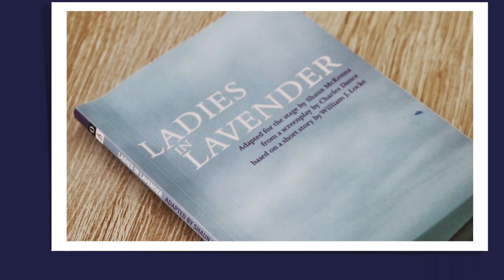Ladies in Lavender - Highlights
Ladies in Lavender By Shaun McKenna
Frinton Summer Theatre - 12th - 16th July 2022

Ageing sisters Ursula and Janet discover a young man near death on the beach by their home in a small Cornish fishing village. Taking him in, they discover that he is Andrea, a violinist from Krakow, Poland. He has swept off an ocean liner on which he was sailing to a fresh start in America….as they nurse him back to health, they all discover a little bit more about loss, love and friendship.

ALISON REID - DIRECTOR
Alison trained at Guildhall School of Music and Drama.
Directing credits: The Best of Times by Michael Morpurgo; the world premiere of Glutz (Cardiff and Prague for Royal Welsh College); Feast (RWC); Icebergs for The Actor's Playground Theatre Company; Philistines, Angels in America, Her Naked Skin, Pitchfork Disney and That Face for Bristol School of Acting.

VIRGE GILCHRIST - JANET
Virge performed in the European premiere of Little Women, a musical based on the classic novel by Louisa May Alcott with a score by Grammy Award winner Jason Howland. She played the part of Aunt March at Manchester's Hope Mill Theatre and performed in Gentlemen Prefer Blondes at the Union Theatre.
She recently finished filming for Netflix's hugely successful The Crown.

EMILY RAYMOND - URSULA
Over the past thirty-plus years, she has performed in theatres all over the UK and abroad. She memorably (for the cast anyway) tap-danced in a leopard print bikini in The Boys From Syracuse at Regent's Park Theatre, directed by Judi Dench, having never been in a pair of tap shoes before. Emily is now stepping into Dame Judi's shoes, following in the footsteps of her extraordinary film portrayal of the same character in Ladies in Lavender.

MAXINE EVANS - DORCAS
Maxine was born in Wales, trained at the Guildhall School of Music and Drama, and has been acting, writing, story-lining and directing ever since. TV credits include Casualty, EastEnders, Perfect Parents, Torchwood, Poirot and A Song For Jenny with Emily Watson. She is probably best known for her portrayal of Rhian in Sky 1's Stella with Ruth Jones and Mrs Busby in Call The Midwife. Maxine has also performed in various plays for Radio 4 and Radio Wales. Theatre credits include A Chorus of Disapproval, Dracula, The Madness of George III, Richard III, See How They Run, and Break, My Heart, written for her by Arnold Wesker. Film credits include Caught In The Act with Steve Spiers.

WILLIAM OXBORROW - DR MEAD
Theatre credits include: Orpheus in Jean Anouilh's Eurydice (Chichester Festival Theatre), The Madness of George III (National Theatre), and the title role in The Picture of Dorian Gray for the Gate Theatre, Dublin. For Shakespeare's Globe, As You Like It and A Midnight Summer's Dream. In the West End; The Clandestine Marriage, Boyband, Guys and Dolls and Glorious opposite Maureen Lipman as Florence Foster Jenkins, the world's worst soprano. He has worked at Regent's Park Theatre, Derby Playhouse, Manchester Royal Exchange, Salisbury Playhouse, Birmingham Rep, The Watermill Newbury, Watford Palace Theatre, Clwyd Theatr Cymru, The Royal and Derngate Northampton, Nottingham Playhouse and Bristol Old Vic amongst other venues. Two open-air Shakespeares for the Ludlow Festival and five for the Northcott Theatre Exeter have made him well-versed in the style of British acting known as Shouting In Tights.
TV credits include Holby City, Spooks, Rosemary and Thyme, The Bill, and The Mrs Bradley Mysteries. For BBC Radio 4: Choky, The Kraken Wakes and Haphazard House.
Film credits include Tim Burton's Sweeney Todd, The Anarchists' AGM, The Juror, Muppets Most Wanted and the upcoming Sky Cinema release Borderland.

DELI SEGAL - OLGA
Theatre credits as a performer include: Ali and Dahlia (Pleasance Theatre); Just Like Real Life (Latitude Festival); Mary's Babies (VAULT Festival); I Have A Mouth And I Will Scream (Bunker Theatre/VAULT Festival); The Lady and the Unicorn (Yard Theatre); Acorn (Courtyard Theatre); After Penelope (The White Bear Theatre/RADA Festival/Rome International Festival); It Felt Like A Kiss (Punchdrunk/MIF). Film: A Drop of Ambition (short), The Outer Circle (short). Audio: Doctor Who. She is a founding member of Write Her, Direct Her, a collective that supports women starting out in the film, theatre and TV industry.

JAMES HASTINGS - ANDREA
This production marks James' debut season at Frinton, and he graduates from the Royal Academy of Music on the same day as the opening performance of Ladies in Lavender.
Previous credits include: The Trench (Southwark Playhouse), Rags (Hope Mill Theatre), The Snow Queen (UK Tour), Flack (Amazon Prime/UKTV), United Queendom (Kensington Palace), Mario: A Super Musical (The Cockpit/Union Theatre), Stephen Sondheim's Old Friends (Sondheim Theatre) and The Light in the Piazza (Royal Academy of Music).